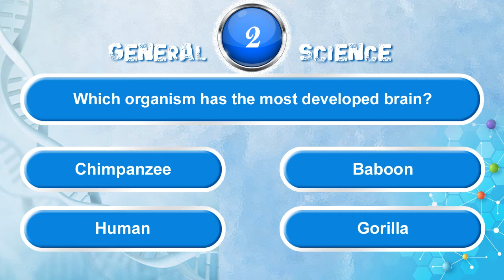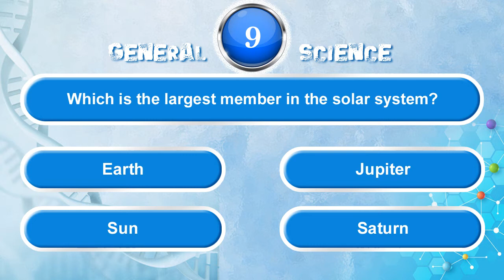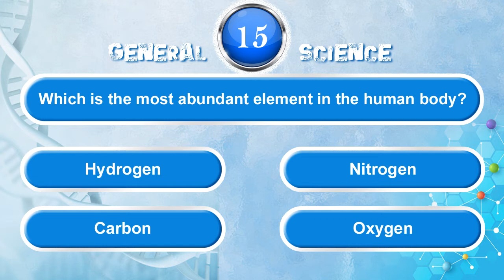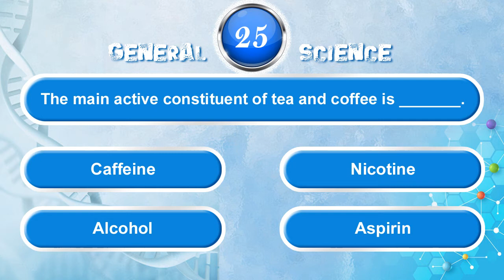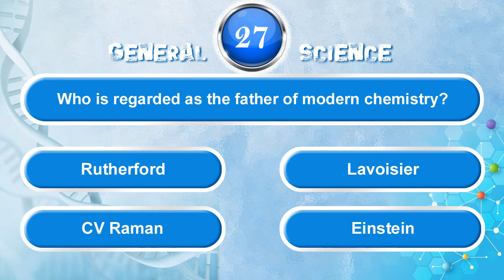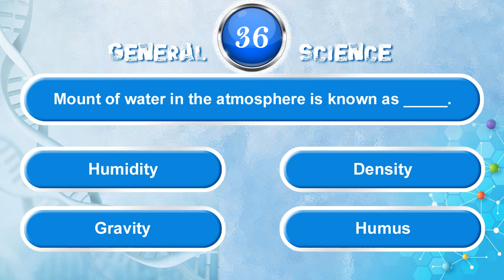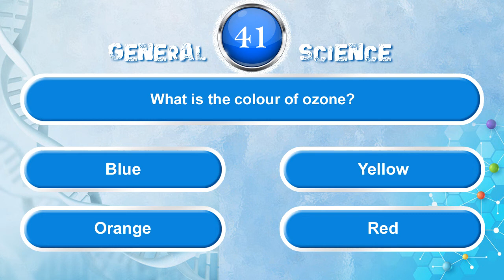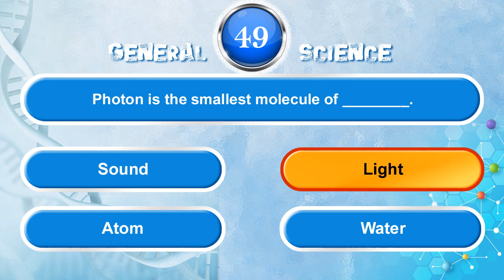GENERAL SCIENCE - 50 Expected Questions for Competitive Examinations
Expected Questions for Competitive Examinations - PSC Examination Questions